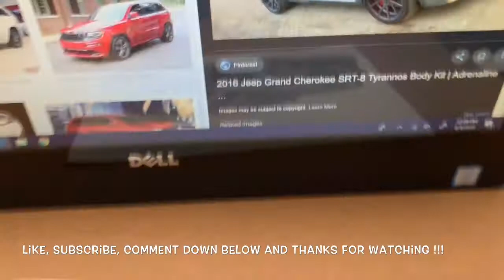Drawing A Jeep Grand Cherokee (Part 3/Final Part)